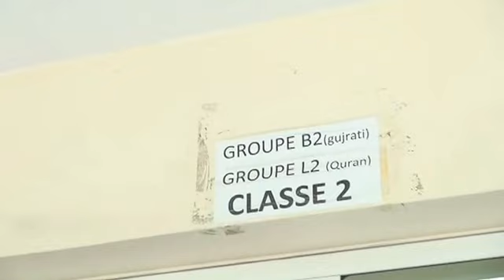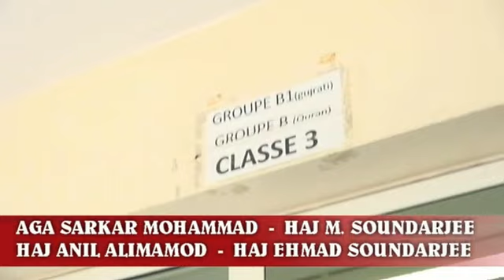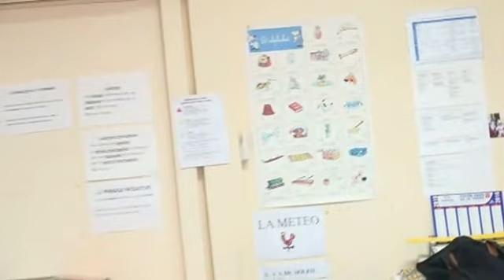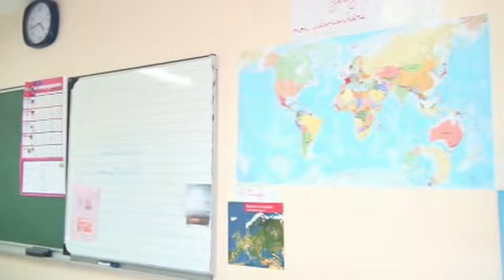1d Visite Madressa Reunion par Membres CROI 23 Avril 2016 4